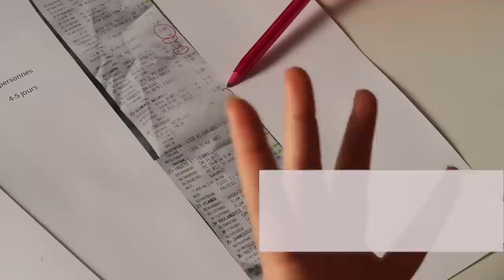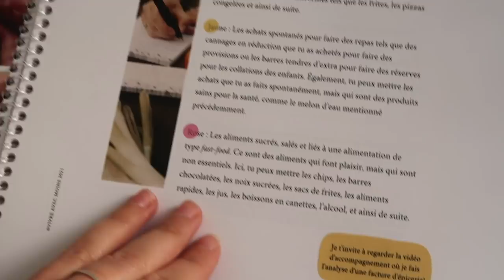Faire plus avec moins - Bien manger et économiser à l'épicerie [Présentation de l'atelier]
Woohoo! Je suis super heureuse de vous présenter le nouvel atelier: Faire plus avec moins, bien manger et économiser à l'épicerie. Sur cette vidéo LIVE, je vous parle plus en détails de la création de cet atelier et de ce que vous apprendrez avec ce dernier.

Pour une durée limitée, l'atelier est offert au prix de lancement de 29,95$ + taxes, soit une réduction de 20$! Pour t'inscrire